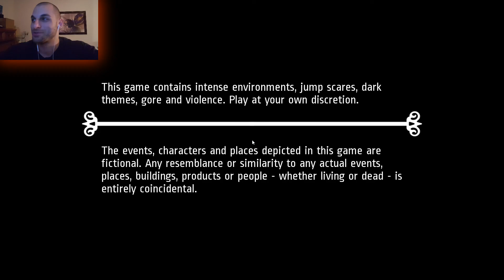NOTES OF OBSESSION GAMEPLAY